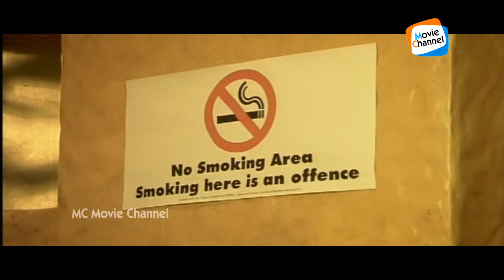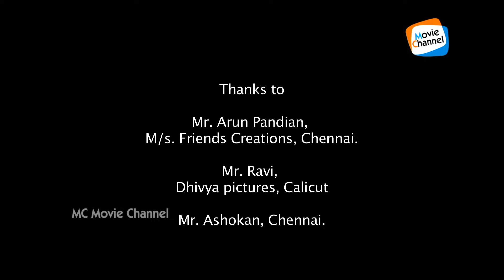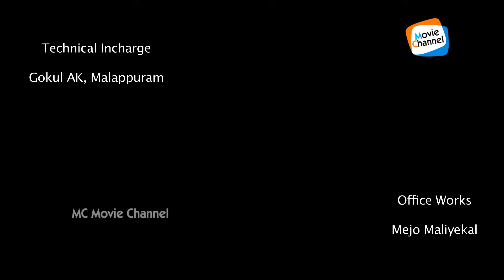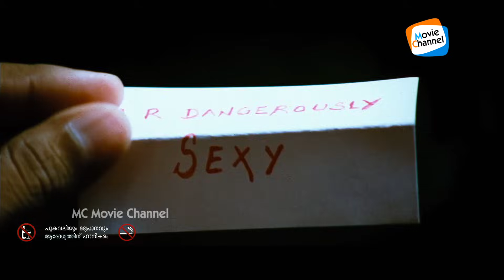Billa The Don Full Length Malayalam Movie Full HD With English Subtitle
When Billa, a notorious gangster, is fatally wounded during an encounter with the police, the ACP decides to secretly replace him with Ranga, a lookalike, to catch his gang.
Billa is 2009 action thriller movie dubbed in Odia starring Prabhas, Anushka Shetty and Hansika Motwani. When underworld Don Billa is killed, his lookalike Ranga replaces him to infiltrate the gang. However, Ranga soon gets exposed and must fight to survive.